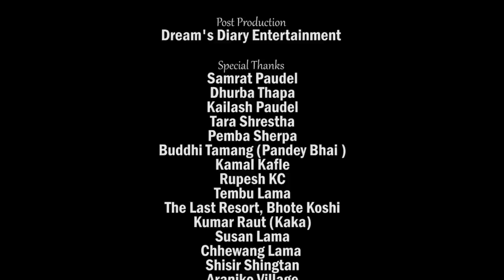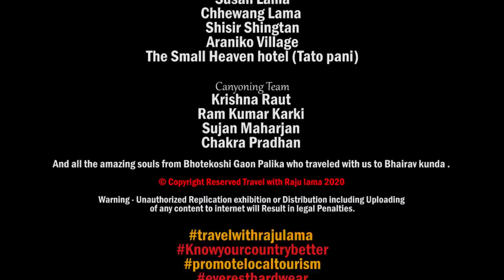TRAVEL WITH RAJU LAMA || Bhairav Kunda Trek Episode 1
Dear All !
Thank you all for supporting my new youtube channel and loving my first travel vlog filmed in Panchpokari, Sindhupalchok. Here i.m again with my second blog that features my trekking adventures in Bhote Koshi area. Located in Sindhupalchok district,Bhote Koshi is mostly popular for it's beautiful landscape and natural sceneries.Besides trekking, Rafting, Canyoning, Bungee Jump and other adventurous trips, Bhote kochi is also popular for Pilgrimage location. I hope my travel vlog will inspire you to visit this beautiful place and support our local tourism. We are really grateful to Mr Raj Kumar Paudel (Chair person, Bhote Koshi Gaun Palika) for arranging this beautiful trip. Working with you was an honor. Thank you so much for your warm welcome and hospitality and we look forward to work with you in future.

Special Thanks :
Mr Raj Kumar Paudel (Chair person, Bhote Koshi Gaun Palika)
Karma Sherpa
Sonam Doka Sherpa
Everest Hard Wear
Samrat Paudel
Dhurba Thapa
Kailash paudel
Tara shrestha
Pemba lama
susan lama
Shisir sing tan
Buddhi tamang ( Pandey Bhai )
Kamal kafle
Rupesh Kc
Tembu Lama
The Last Resort,Bhote Koshi
The Small Heaven Hotel tatopani
Kumar Raut (kaka)
Arniko village
and all the amazing souls who traveled with us to Bhairavkunda

Using of this video on other channels without prior permission will be prohibited. Please do not upload from your channel. If found will be processed for removal without any warnings.